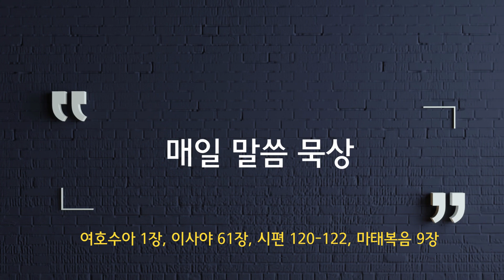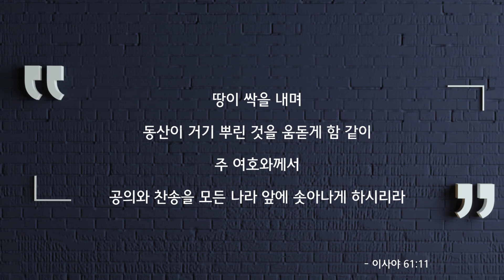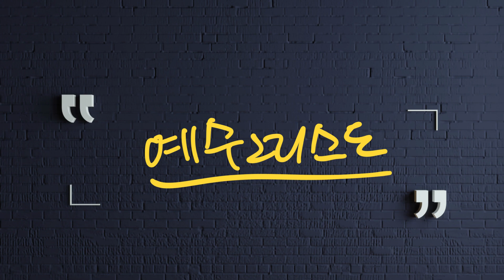생명을 일으키시는 주님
여호수아 1장, 이사야 61장, 시편 120-122, 마태복음 9장